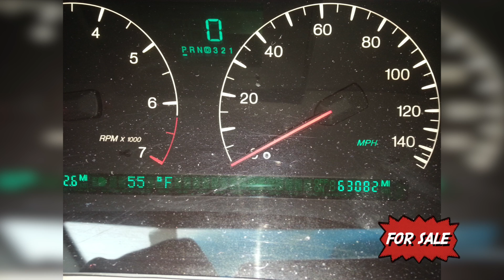Cadillac Seville SLS For Sale * 63K Low Miles * Runs Great * Make Offer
We have a 2000 Cadillac Seville 4 Sale w/ 63,000 original Miles * Pearl White * Tan Leather * All Power * Chrome Wheels * Good tires * Runs Great * Everything Works Well * No Issues
Add us on IG @SoopaGroop DM for Price